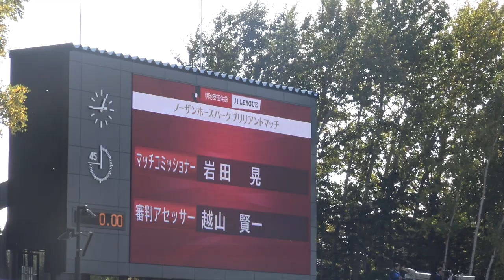柏レイソル 選手チャント集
柏レイソルの選手チャント（応援歌・コール）を集めた動画集VOL.9。
前作から新たに稲田康志、桐畑和繁を追加しました。

選手リスト↓
00:00　レアンドロ
「ラララー　ラララーララ　レアンドロ　ラララーララ　レアンドロー

00:19　狩野健太
「かのうけーんた　かのうけーんた　かのうけんた　ラーラーラー
　かのうけーんた　かのうけーんた　かのうけんた　ラーラーラ」

00:32　藤田優人
「 ふ〜じたまさ〜と ふ〜じたまさ〜と　俺達の ふじたまさと〜」

00:48　太田徹郎

01:02　武富孝介
「武富 孝介　ラララララ　武富 孝介　ラララララ　武富 孝介　ラララララ　武富 孝介」

01:20　増嶋竜也
「増嶋竜也　増嶋 竜也 オオオーオーオーオーオー」

01:38　田中順也
「順也　順也　順也　順也　順也　順也　ぶち込んで順也」

01:54　栗澤僚一
「バモス栗澤 アレアレ バモス栗澤 アレアレ」

02:03　エドゥアルド

02:09　江坂任
「江坂任 ララ 江坂任 駆け抜けろ 江坂任」

02:37　小泉慶
「小泉慶 戦え 小泉慶 ずっと　小泉慶がもっと 柏を熱くさせる」

02:57　茨田陽生
「茨田陽生 ラララララ 茨田陽生 ラララララーラ　茨田陽生 ラララララ オオオーオーオー」

03:11　クリスティアーノ
「クリスティアーノ　ララーラララーラ」

03:24　林陵平
「陵平に愛を 陵平に熱い力を　林陵平 ララララララー　林陵平 ララララララー」

03:40　酒井宏樹
「酒井　酒井　酒井　酒井　酒井やってやれ」

03:55　滝本晴彦
「滝本晴彦ゴール前に来い　滝本晴彦心配するな 見ろよ青い空 白い雲　滝本晴彦やるだろう」

04:24　工藤壮人
「アーレー 工藤 アーレー 工藤　エーキセントリック壮人」

04:44　手塚康平
「手塚 康平 エーレガント 手塚 康平　ラララ 手塚 康平　みせてやれ 左足 フッフー」

05:01　伊東純也
「オオ 純也　伊東 純也 やたらと早い」

05:19　近藤直也
「近藤　近藤　近藤直也　近藤　近藤　近藤直也　近藤　ドー」

05:40　小林 祐介
「アレオ！　アレオ！　小林 祐介　アレアレ　小林 祐介」

05:59　大津祐樹
「大津 祐樹～大津 祐樹～　大津 祐樹 大津はミステリー　大津 祐樹～大津 祐樹～　大津 祐樹を止めないで～」

06:17　大谷秀和
「大谷 大谷　大谷俺らと共に　大谷 大谷　大谷俺らと共に」

06:33　鎌田次郎
「次郎　鎌田次郎」

06:48　キム・ボギョン
「キム・ボギョンが 柏のために　ボギョン ボギョン キム・ボギョン」

07:11　菅沼実
「みーのる　ララー みーのる　ララー、ラー みーのーる　ゴォーールー Way Way Way Way Way Way 」

07:29　北嶋 秀朗
07:43　藏川洋平

07:49　桐畑和繁
「桐畑 和繁 うなりを上げて 守れー守れー　 桐畑 和繁 大空へ 進めー進めー　柏を守る警護隊　桐畑和繁警護隊」

08:20　細貝萌
「細貝萌ベイベー イカシてるよ だけど恋しい 細貝萌」

08:40　レアンドロ・ドミンゲス
「レアンドロ　レアンドロ　レアンドロ・ドミンゲス」

08:51　小池龍太
「熱くなれ龍太 立ち上がれ龍太　あなたが好きなの 小池龍太」

09:12　パク・ジョンス
09:22　中川寛斗

09:29　輪湖 直樹
 「あいつは　いつも　素早い　わ・こ　な・お・き」

09:44　稲田康志
「いなだーこうじ！邪魔をしないでー！いなだーこうじ！私たちこれからいいところ」